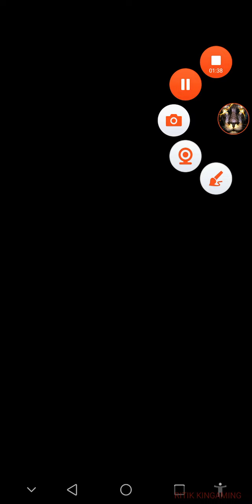7 April 2022